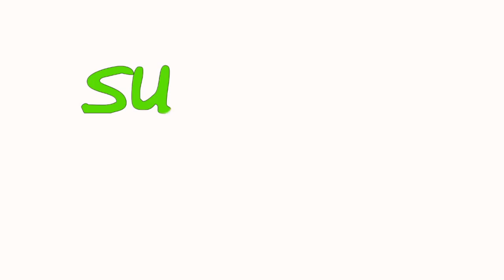TRANSFORMATIONS: Heather's Story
We need to raise $80K by December 31st, and together we're going to do it! Each week, we'll release a new video story in our "Transformations" story series. Kicking off the our series of "Transformations" video stories is Heather Gordon, a long-time fighter with City Life/Vida Urbana. After fighting her own foreclosure, Heather has become a BOLD and MIGHTY leader for racial and economic justice. "I'm still here because I'm bound by my own conscience to stay with City Life and help," says Heather.